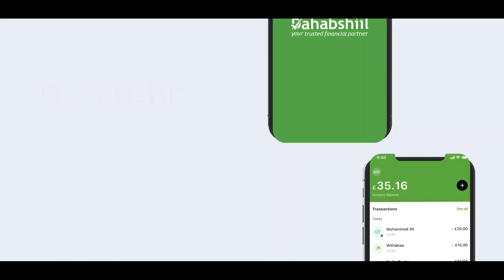Xaflad Lagu Tageerayay Sanad Guuradii 4aad Ee Ururka Dulmidiid Ayaa Lagu Qabtay Minneapolis